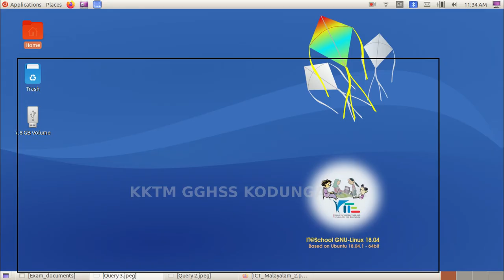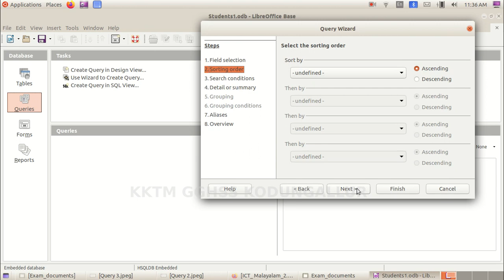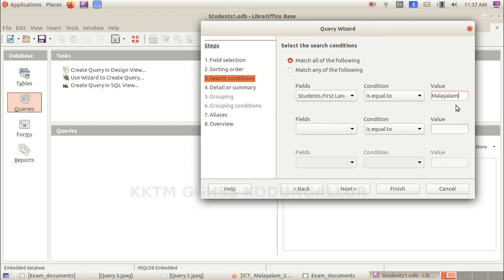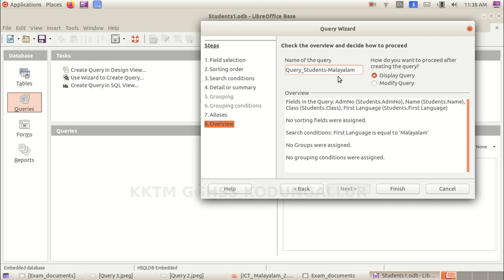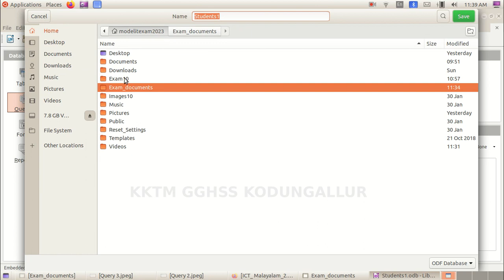SSLC 2023 | IT Model Exam Group 3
Data base Query - Malayalam